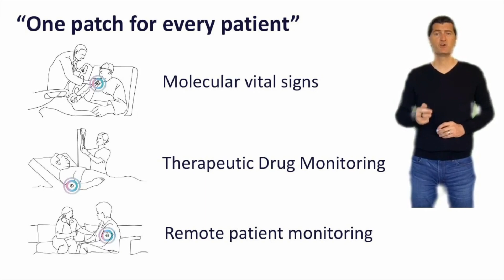Australian Medical Technology Startup Series - Nutromics makes advances in biosensing technology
In 2022, Australian Health Journal begins coverage of the Australian Medical Technology Startup industry with companies that have gone beyond concept and have in place a timeframe for market access. Along the way they still have challenges, including reimbursement, clinical trials and funding, yet the companies are run by strong management leadership.

The first company in the series is Melbourne based Nutromics looking to solve some of the biggest healthcare challenges, by delivering on a mission to revolutionise precision medicine with Continuous Molecular Monitoring (CMM). Nutromics is developing biosensor technology integrated into a small and unobtrusive wearable smart patch.The software solution aims to be flexible and designed to connect with mobile and web solutions for integration with consumer health software and hospital platforms.

Australian Health Journal spoke with Co-Founders and Co-CEOs Peter Vranes and Hitesh Mehta on the development of the Nutromics’ CMM platform to provide clinicians with continuous, and real-time insights into drug monitoring (vancomycin to start), assisting with dosing and improving patient outcomes. In 2021 Nutromics secured AUD$5.7million of funding from private investors.